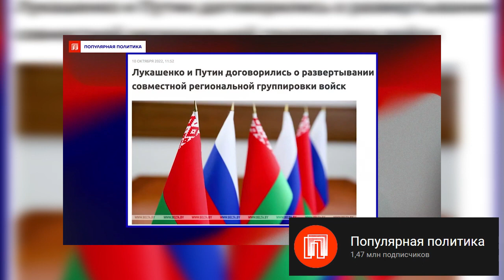У ВСУ ЕСТЬ ПОЛНОЕ ПРАВО YНИ4ТОЖИТЬ ПУТИНА И ЭТО СКОРО СЛУЧИТСЯ!!! ЗНАЙ ВСЁ 11 жовт. 2022 р.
У ВСУ ЕСТЬ ПОЛНОЕ ПРАВО YНИ4ТОЖИТЬ ПУТИНА И ЭТО СКОРО СЛУЧИТСЯ!!! МИХАИЛ ПОДОЛЯК